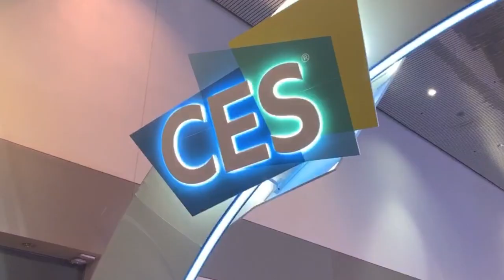CES 2019: Timelapse - TECHcetera